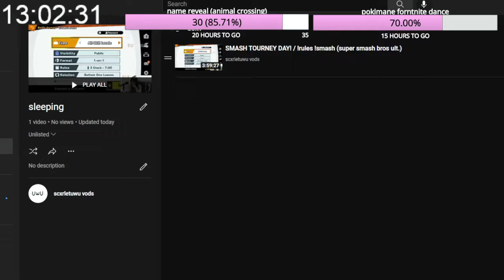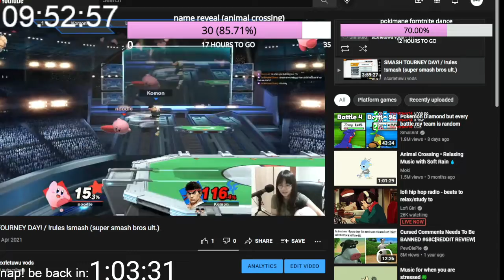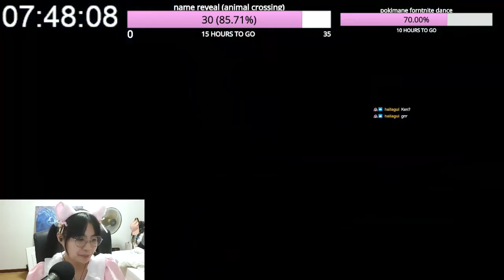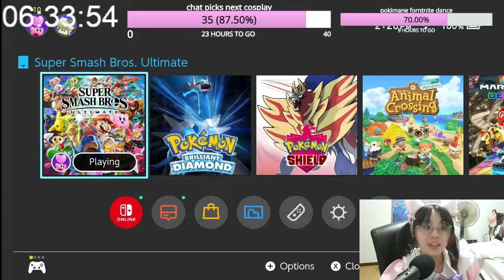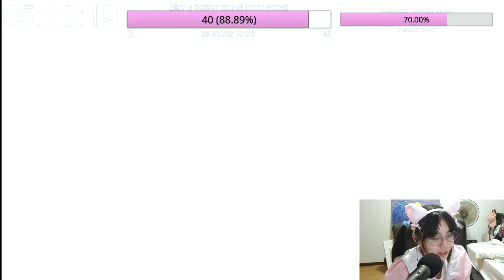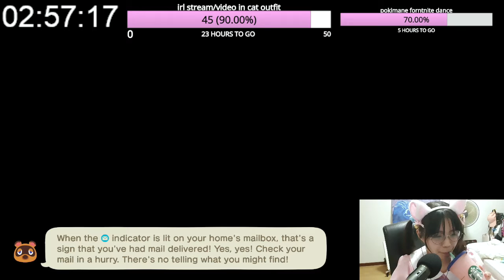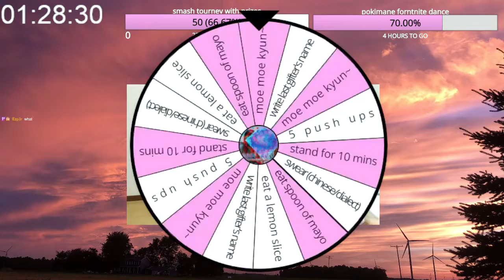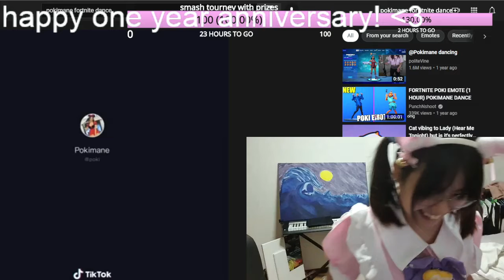one year anniversary 24 hour stream! (part 2~)